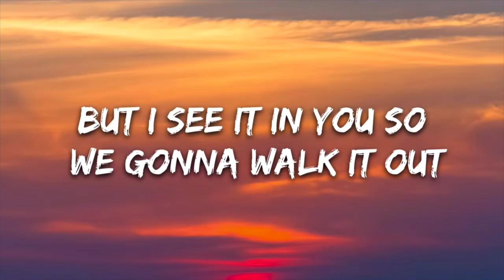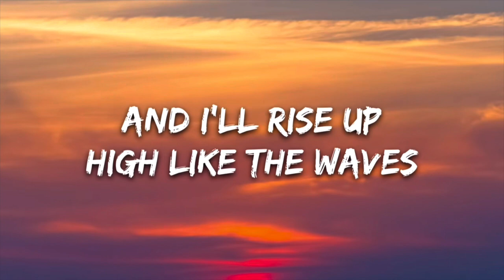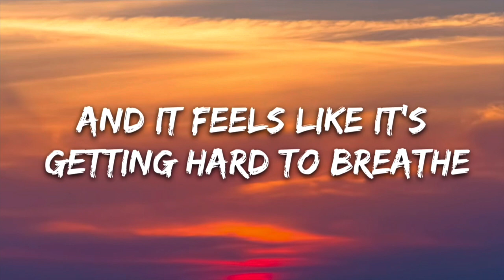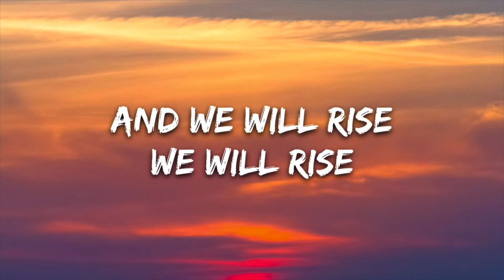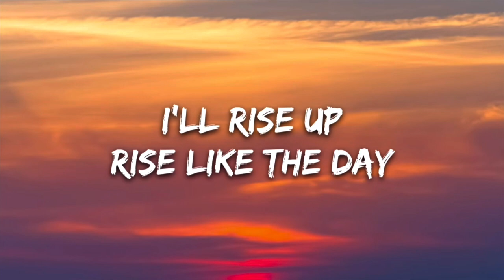Rise Up NSS